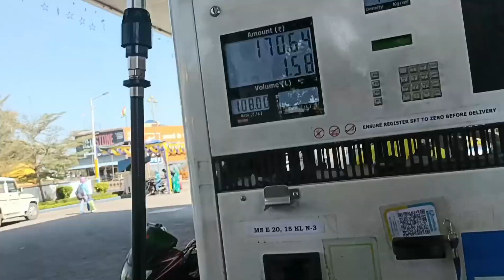JANNAT Dikhau 😱 Gav Dekha Hai Mera || Daily Vlogs Day 5 😎